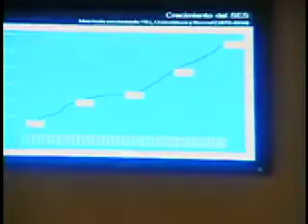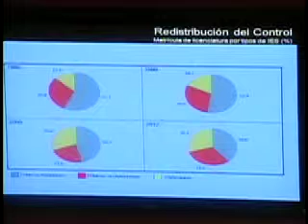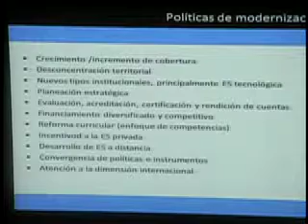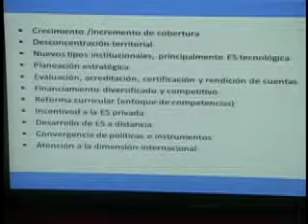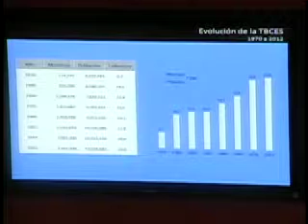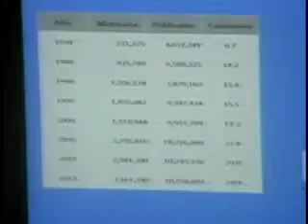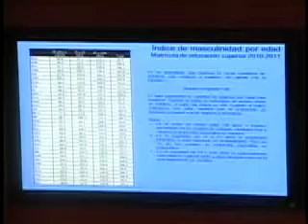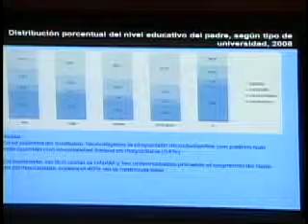Sesión 3 - Cobertura: Tendencias y políticas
Sesión 3
30 de agosto de 2013
Cobertura: Tendencias y políticas
Ponentes: Imanol Ordorika y Roberto Rodríguez